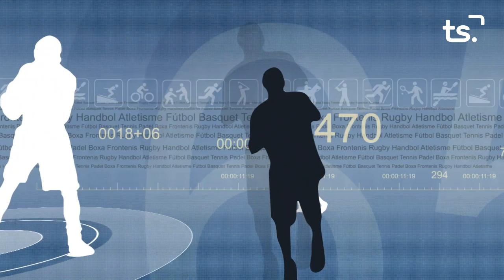FEM SPORT 2023 03 09